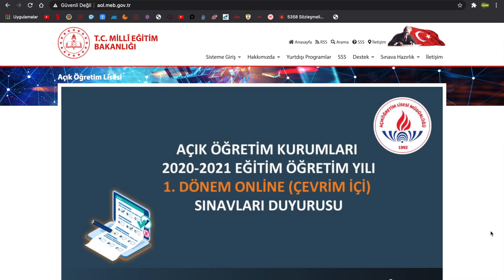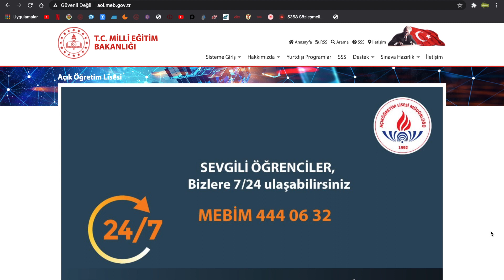SON DAKİKA MEB AÖL ONLİNE SINAV SONUÇLARI AÇIKLANDI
Arkadaşlar uygulamayı indirip bakın web sayfasına erişim sorunlu.